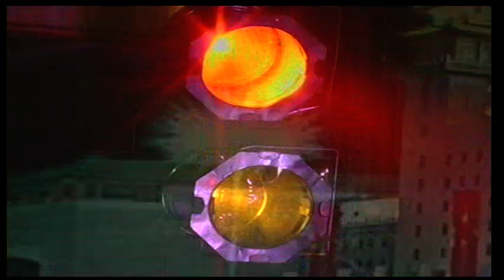【自由飞翔 】 陈文君